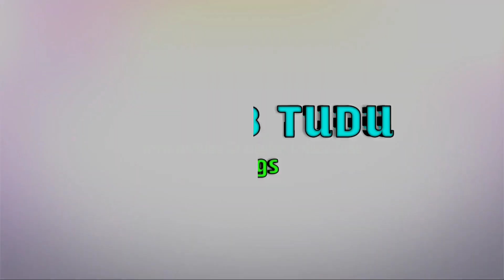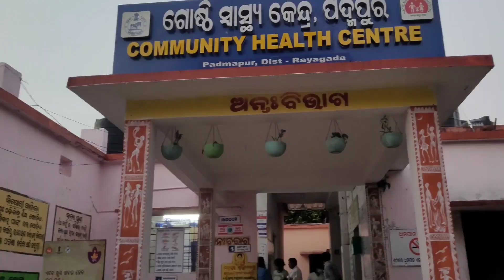PADMAPUR JIBAKU HBA || CHC PADAMAPUR || Odia Vlogs